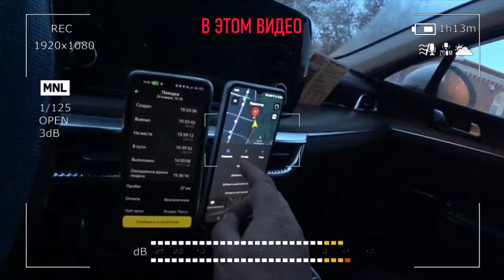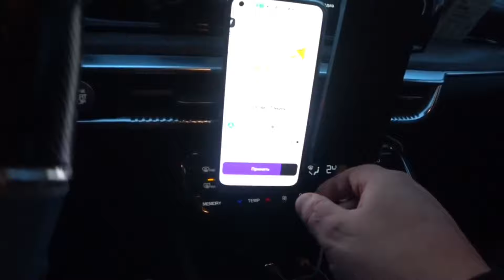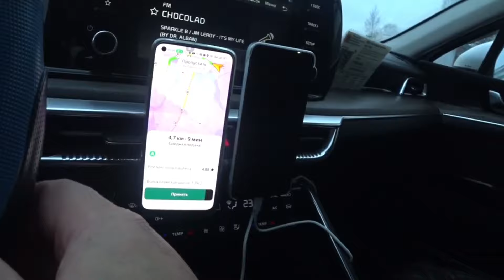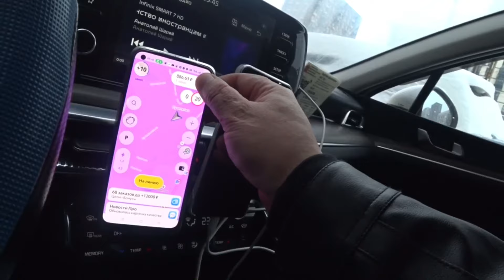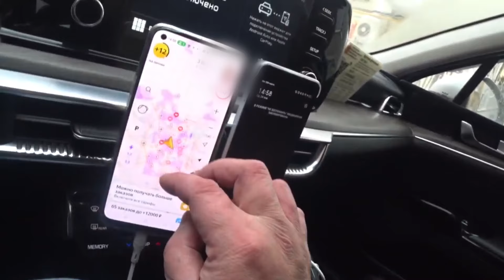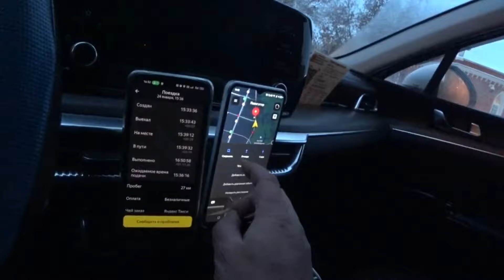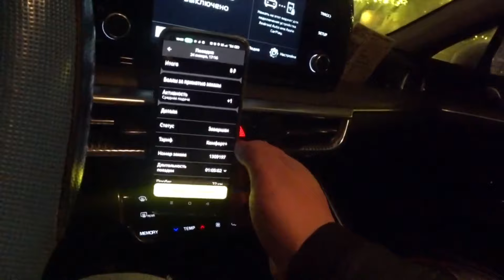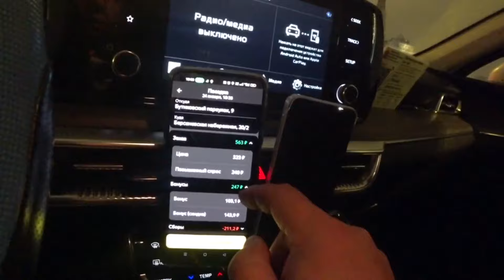ПОДДЕРЖКА ЯНДЕКС ТАКСИ Х#Й#Я!!! / СКОЛЬКО МОЖНО ЗАРАБОТАТЬ ПО ТАРИФУ К+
«🥲🤣🥲 😌😀😍😊» - таксопарк нового уровня.!🔊
Мы готовы предложить вам выгодные условия для водителей готовых зарабатывать с Яндекс.ПРО🚕
👉- комиссия парка 0%НО не спешите с выводами!) комиссию берет банк за вывод 2% (соответственно заказы за наличные без комиссии)
👉- для парковых самозанятых комиссия 2% за и тоже только за вывод. На любые карты (можно не на свои).
👉- тариф недельный вы просто получаете выплату без КОМИССИИ раз в неделю но есть комиссия всего 4 рубля с заказа.
⏰Дальше больше жизнь водителя такси сложна, но «Изи парК» может сделать ее проще!))
🔴Для регистрации пиши сюда: @bausovskii или @Vitaliklivi
( но могу возникнуть проблемы при загрузке приложение.)

Есть Видео: Треша,Общения С Сотрудниками Гибдд ,Противоправных Действий,Конфликтов В Такси ,Присылай.